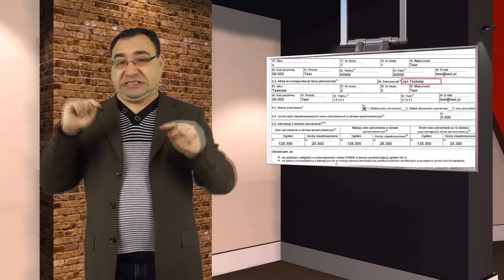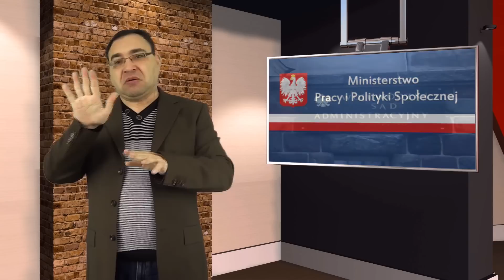Dofinansowanie do pensji to nie refundacja